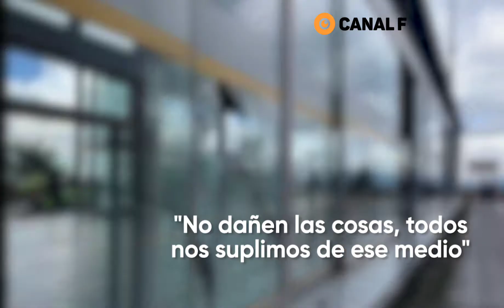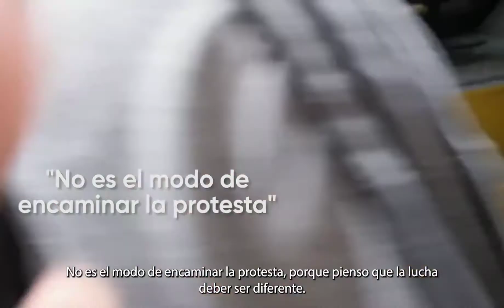NoParesLaVida No pares la Via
Transmilenio continúa con la Campaña no Pares la Vía NoParesLaVida Transmilenio Manifestaciones Paro QuedenseEnCasa EchePa´LaCasa